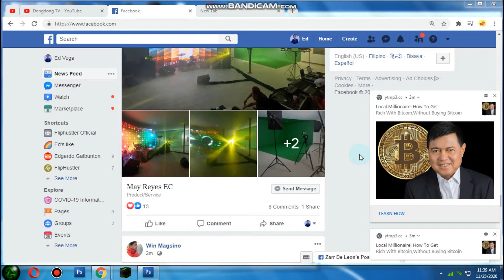HOW TO REMOVE ADS [EFFECTIVE]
tired of endless pop ups that you are getting? in this tutorial I'm going to  teach you how to remove this adware that is popping-up on your computer screen in no time, Hi! I hope this helps! thanks.